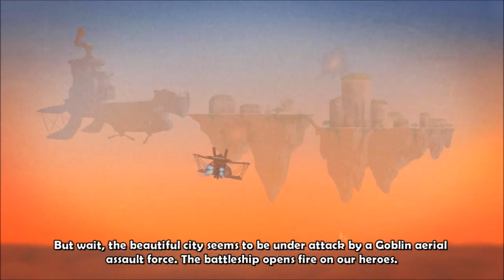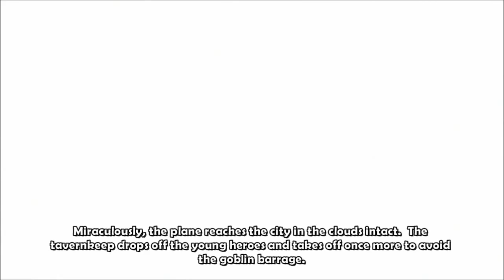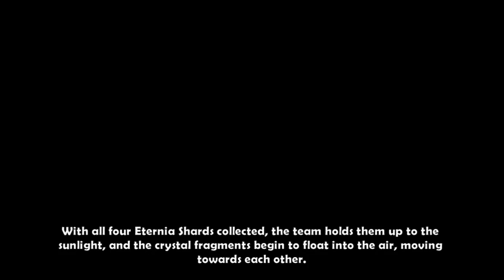[PC] Dungeon Defenders - Lost Eternia Shard Part 4